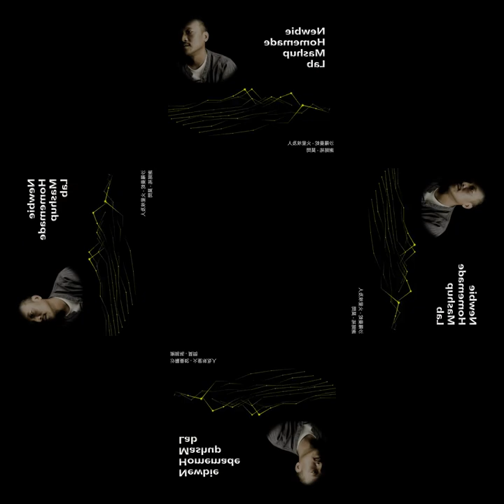[mashup] 沙羅曼蛇 - 火星埃及人 X 謝銘祐 - 莫問